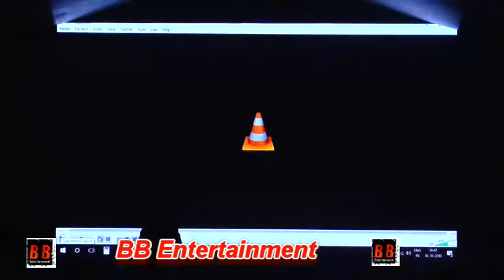LAUNCH OF STAR BHARAT SHOW KAAL BHAIRAV SEASON 2 WITH GAUTAM RODE